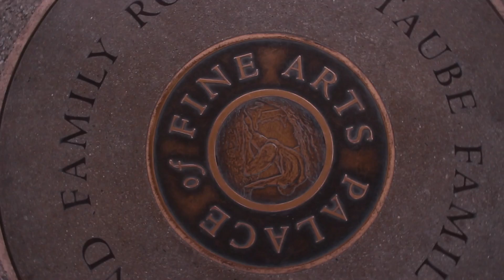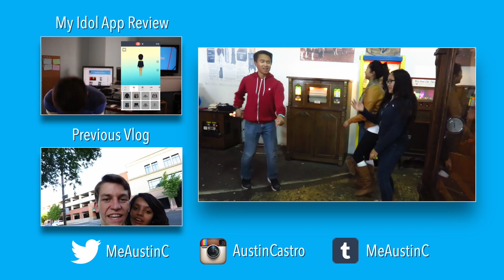GETTING DIZZY IN SAN FRANCISCO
We're being real tourists in SF today with our cousins visiting us for the weekend! We stop by all the awesome touristy areas in the city and drop by Pier 39 as always. All of us hop on the carousel and get quite dizzy to point of nearly throwing up. We then walk down to Fisherman's Wharf for the amazing Musee Mecanique to do a little dance. On the way back we dodge all the flying poo from the vicious birds at the wharf. Once we're back home Chelsea and I do a collab video which will be up very soon! BE SURE TO TWEET ChelseaLPS FOR MORE LITTLEST PET SHOP VIDEOS FROM CHELSEA :D